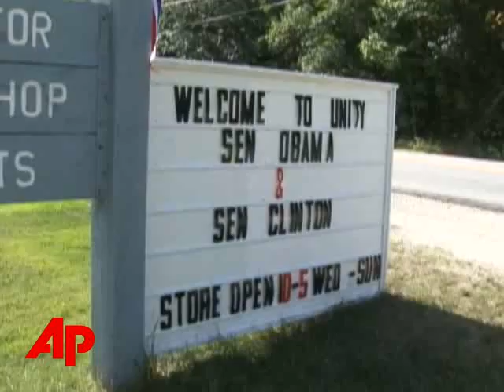Will Obama and Clinton Find Unity in Unity?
SelectPlusWill Obama and Clinton Find Unity in Unity?Will Obama and Clinton Find Unity in Unity?The Associated PressHillary Clinton and Barack Obama head to the town of Unity, New Hampshire to hold their first joint public appearance. (June 26)[Notes:ANCHOR VOICE] (Fred Bellimer) "no cable tv, we're lucky to have phones"IT'S A PLACE WITH DIRT ROADS, NO STREET LIGHTS OR SIDEWALKS, NO INTERNET ACCESS AND THE ONLY STORE IN THE WHOLE TOWN IS "WILL'S PLACE"(Fred Bellimer) "we have one store not a supermarket a convenient store but a store it's just nice"(Bryan Mittner) "it's quiet it's green it's friendly, and so far taxes are fairly low"..."everybody knows everybody it's a nice place to live")IT'S THE KIND OF PLACE WHERE YOU'LL FIND HAND MADE WIND MILLS FOR SALE AND CAN GET FRESH EGGS STRAIGHT FROM THE CHICKEN COOP. (NATS ROOSTER) AND IT'S IN THIS LITTLE TOWN OF UNITY NEW HAMPSHIRE AROUND 60 MILES WEST OF MANCHESTER WHERE HILLARY CLINTON AND BARACK OBAMA WILL HOLD THEIR FIRST PUBLIC APPEARANCE TOGETHER(Jason LeMere) "my first question is why unity?"(Michelle Carley) "here? oh my god you gotta be kidding me? Why? It's a small town"IT'S A FAIR QUESTION, WHY WOULD TWO POLITICAL POWERHOUSES DECIDE TO HOLD THEIR BIG EVENT IN A CITY WITH A POPULATION OF ONLY SIXTEEN HUNDRED PEOPLE. WELL IF THE NAME ISN'T A BIG ENOUGH HINT. THE VOTERS IN THIS TOWN GAVE THE TWO SENATORS EXACTLY THE SAME NUMBER OF VOTES IN THE JANUARY PRIMARIES. ONE HUNDRED SEVEN VOTES EACH...NOW THIS SMALL COMMNUNITY IS GEARING UP FOR AN EVENT LIKE THIS TOWN'S NEVER SEENSTANDUP (Bonny Ghosh) "Friday's even promises to be big, so big a crowd at least double the population is expected to descend upon this tiny town. but with signs welcoming the political duo, the small community doesn't seem to mind all the attention one bit."(Michelle Carley)"I think it's great for our town puts us on the map lets people know where unity is I've met people who say you live where?"(Mary Hall) "it's kind of exciting i think yeah. to have such two known people coming to this town it's wonderful"THEY EVEN PLAN ON ADDING SOME PERSONAL TOUCHES OF THEIR OWN TO THE EVENT. (Mary Hall) "we're gonna have hamburgers and hot dogs to feed some of the people"A LITTLE SMALL TOWN HOSPITALITY FOR THOSE BIG CITY POLITICIANS. IN UNITY NEW HAMPSHIRE, BONNY GHOSH THE ASSOCIATED PRESS. ___ ___, The Associated Press.